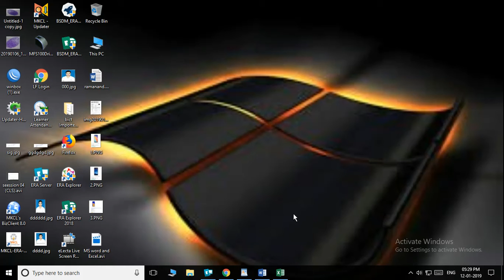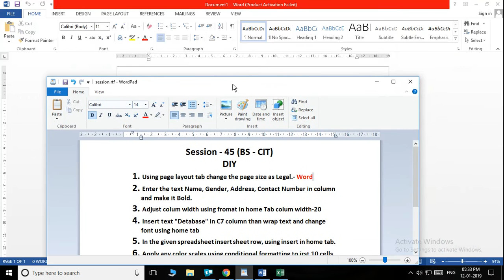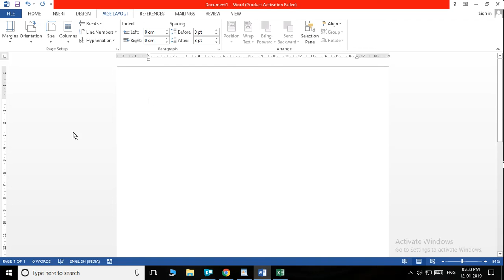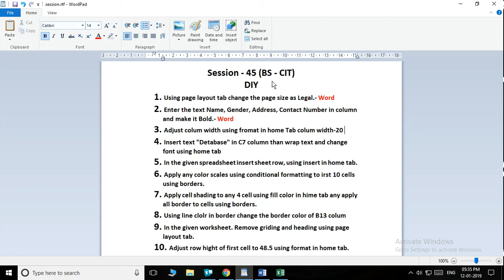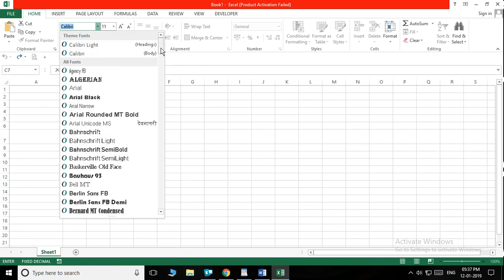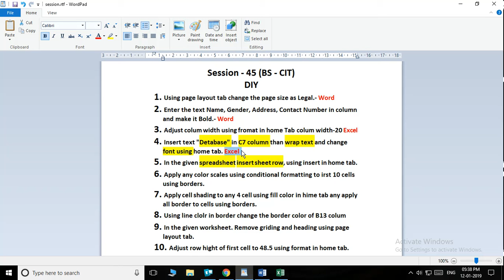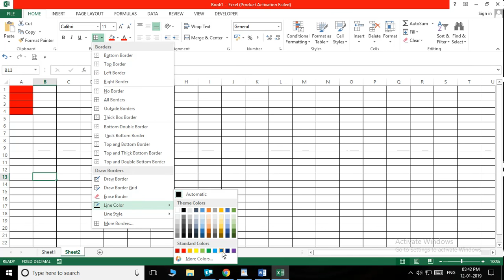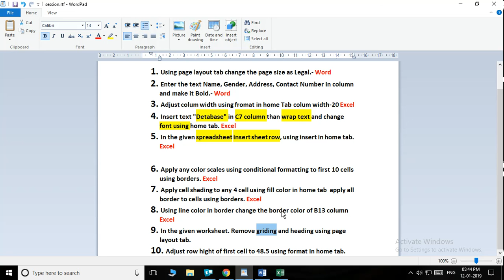MS word and Excel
Aap sabhi ko mera namaste kuchh bhi question karna ho to comment box me comment kare